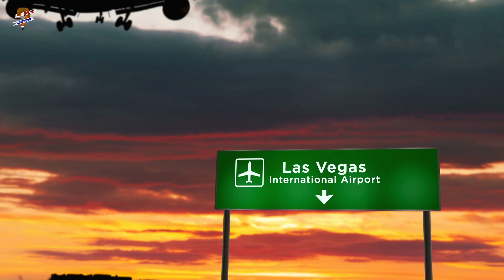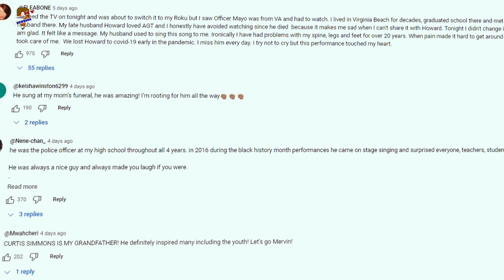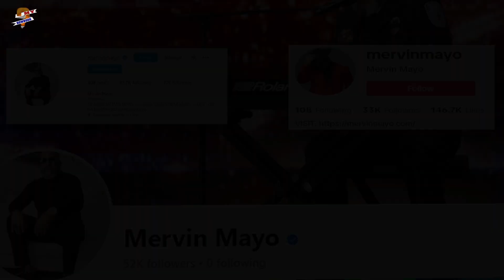Who Is Officer Mervin Mayo on AGT Stage?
Join us as we highlight Mervin Mayo's unforgettable audition on America's Got Talent! Performing Ed Sheeran's "Thinking Out Loud," this Richmond-born police officer and minister wowed the crowd with his soulful voice. Despite not receiving a Golden Buzzer, Mervin's talent and heartfelt performance won the hearts of many.